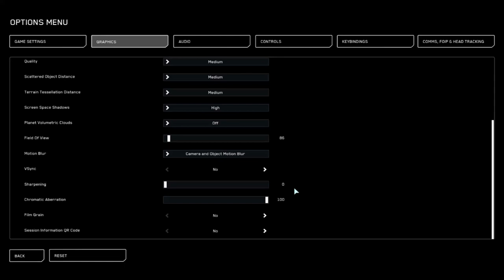Bug report - 20231119 - STARC-80426 - Bad framerate at Clio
Framerate at Clio is around 5FPS, no matter what settings I applied.